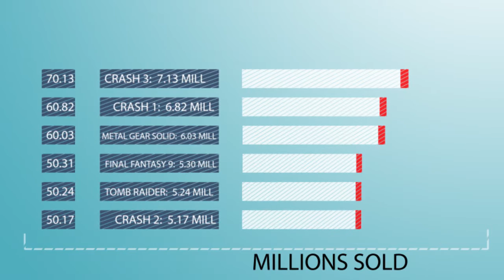CRASH BANDICOOT - TOP 3 REASONS WHY CRASH 1 IS REWARDING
Dear viewer, today we'll be going over 3 reasons as to why the original Crash Bandicoot 1 game is the most challenging, rewarding, and fun entry out of all the three Crash Bandicoot titles by award-winning development team Naughty Dog.

Crash Bandicoot,Crash Bandicoot 2: Cortex Strikes Back,Crash Bandicoot 3 Warped,Crash Bandicoot: The Wrath of Cortex,Crash Twinsanity,Crash Of the Titans,Crash Bandicoot: Mind Over Mutant,Dr. C,Crash,Coco,Aku aku,Uka Uka,Crash Bandicoot N Sane Trilogy,PS4 gameplay,Crash Bandicoot Walkthrough,Crash Bandicoot Remake,Crash Bandicoot Remaster,Naughty Dog,Nathan Drake,Uncharted, Crash Bandicoot Remastered Gameplay, Crash Bandicoot N Sane Trilogy walkthrough, N Sane Trilogy Trailer,